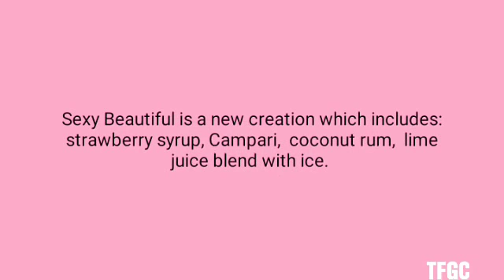Jamaican foods, truly the best in the world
A variety of meals from The Foody Girl Channel.